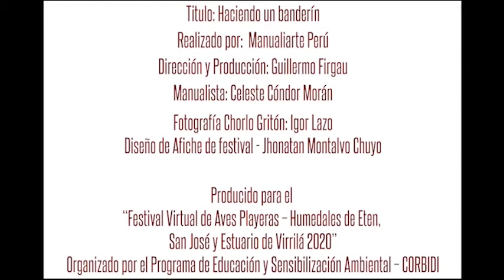Tutorial: Elaboración de un Banderin de Chorlo Gritón